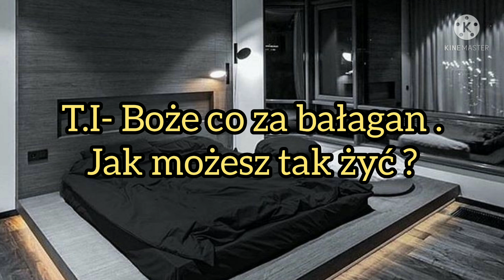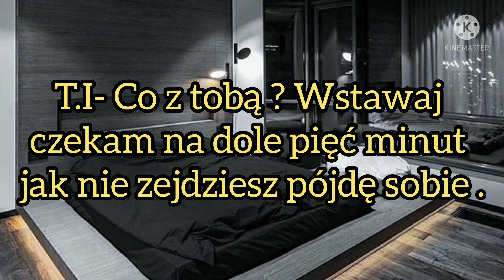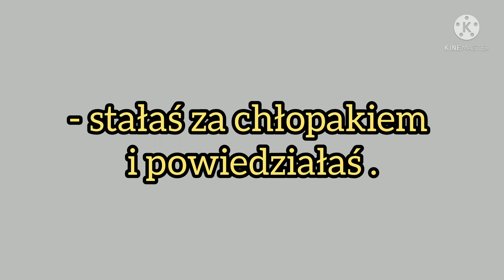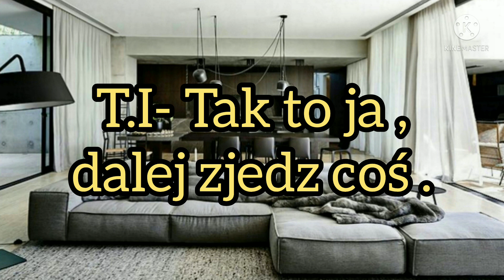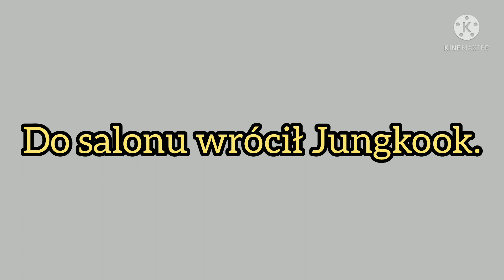Imagine.pl.BTS "Tęsknota" odc.46.